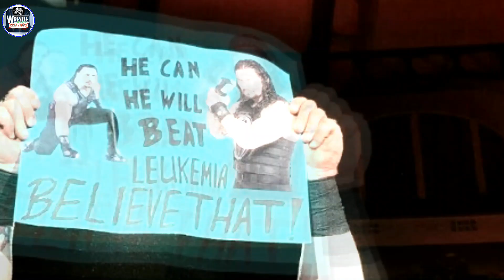Roman Reigns New Look HairCut,Dean Insult Seth again,Stone Cold Austin Return,WWE Odia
ଯଦି ଭିଡ଼ିଓ ଟି ଭଲ ଲାଗିଥାଏ ତେବେ ଭିଡ଼ିଓ ରେ ଗୋଟିଏ ଲାଇକ୍ ଆଉ ସେଅର ହେଇଯାଉ ।

And Press the 🔔 icon..